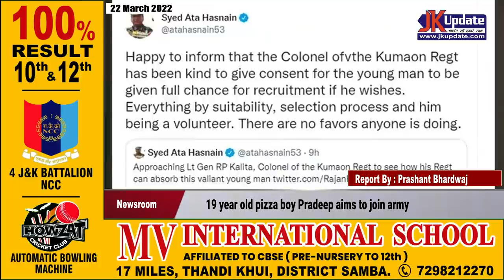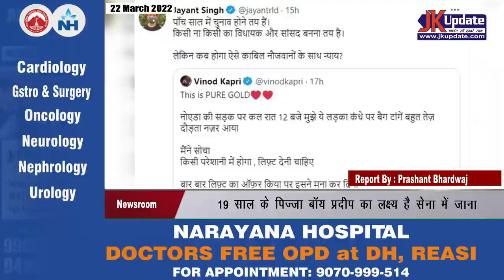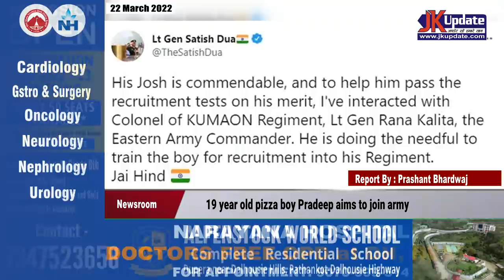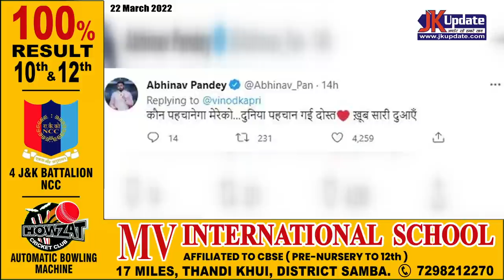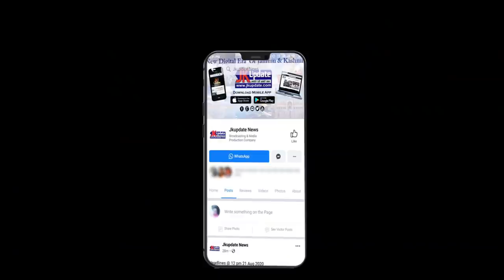19 year old pizza boy Pradeep aims to join army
19 year old pizza boy Pradeep aims to join army